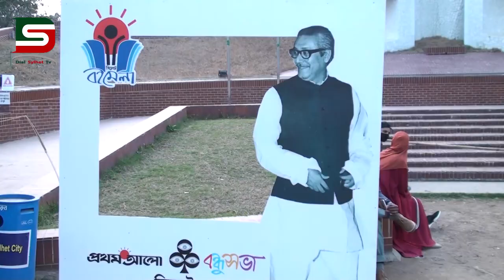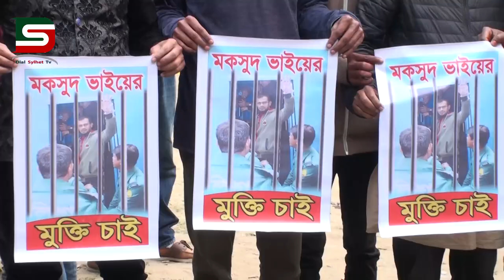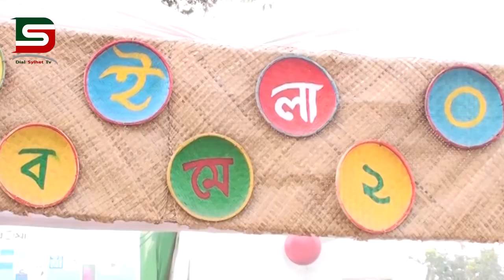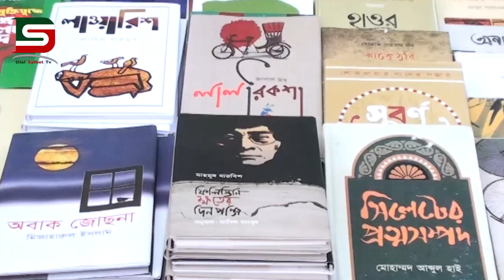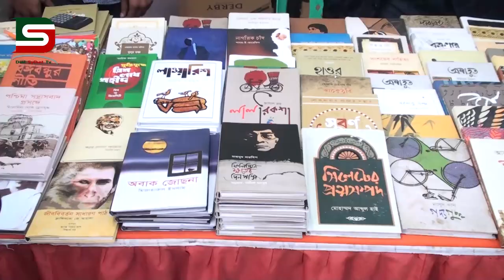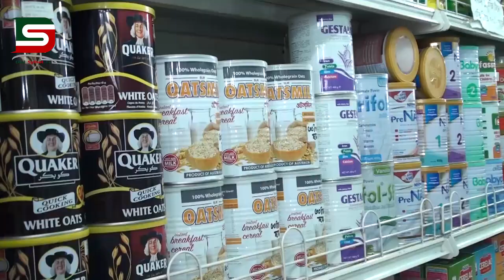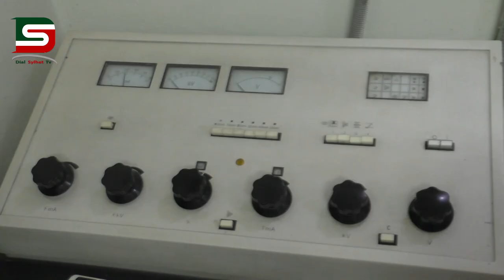সিলেটের সব খবরাখবর দেখতে ডায়াল সিলেট সংবাদের সাথে থাকুন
নিশাত তাসনিম নিতু উপস্থাপনায় সোহেল আহমদ পাপ্পু প্রযোজনায় ডায়ালসিলেট নিয়মিত সাপ্তাহিক আয়োজন ডায়ালসিলেট সংবাদ দেখতে ভিজিট করুন :